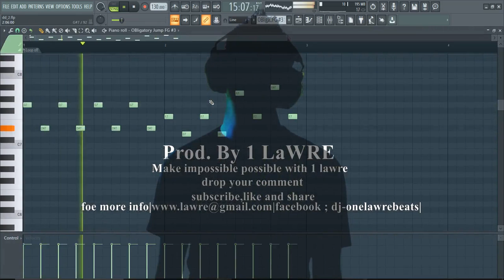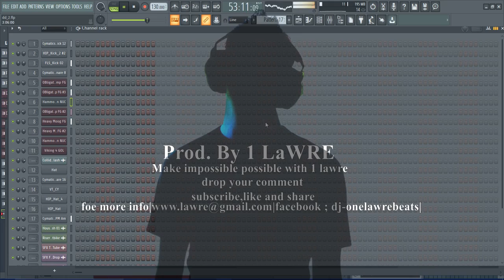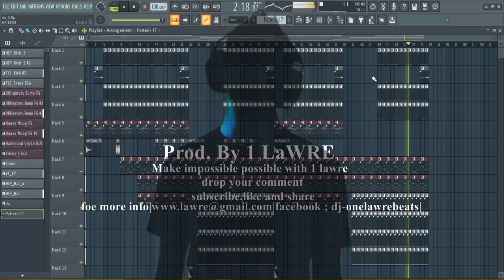david guetta electro music type beat (EDM) instrumental on FL studio by 1 lawre